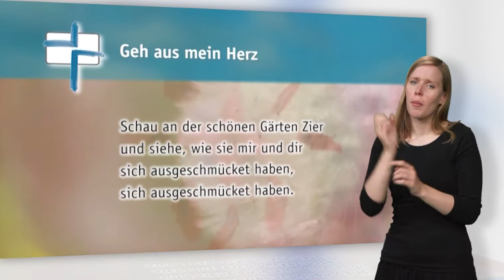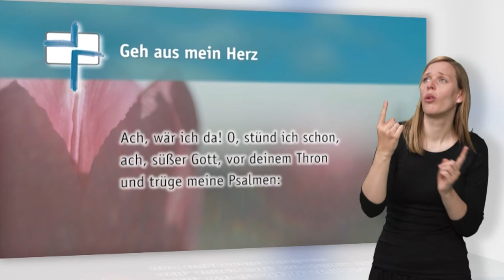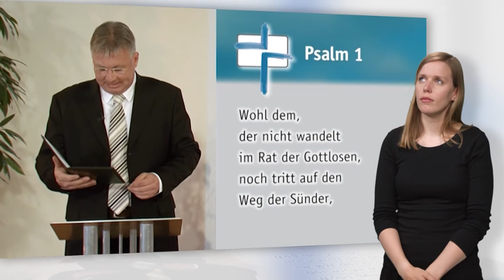SdH in DGS #458 Ansichtsexemplar (Stunde des Höchsten)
Thema:
Ansichtsexemplar

Gemeindelieder:
Geh aus, mein Herz

Psalm 1 »Wohl dem der nicht wandelt im Rat der Gottlosen ...«

Zu Gast:
Frank-Jürgen Weise, ehem. Vorstandsvorsitzender der Bundesagentur für Arbeit

Sind wir vor Gott ein Ansichtsexemplar, wie ein Buch, das man aufschlägt, um es zu testen und Probe zu lesen, ob es einem gefällt? Oder sind wir mehr? Diesen interessanten Fragen geht Pfarrer Heiko Bräuning in seiner Predigt nach. Freuen Sie sich heute auf einen besonderen Gast: Frank Jürgen Weise. Er war von 2004 bis 2017 Vorstandsvorsitzender der Bundesagentur für Arbeit. Wie ihn dabei sein Glaube trägt, führt und hält, erzählt er heute im Gespräch!

»Stunde des Höchsten« heißt der Fernsehgottesdienst, der seit 2009 mehrmals wöchentlich über Bibel TV europaweit ausgestrahlt wird. Hinter dem Fernsehgottesdienst stehen »Die Zieglerschen«, ein traditionsreiches diakonisches Unternehmen in Baden-Württemberg.

Im Gottesdienst selbst treten jedes Mal bekannte Künstler auf, die mit ihrer Musik den Gottesdienst bereichern. Außerdem ist jeden Sonntag ein interessanter Interviewpartner in der »Stunde des Höchsten« zu Gast, mit dem Pfarrer Heiko Bräuning ins Gespräch kommt. Ein Schwerpunkt in den Gottesdiensten ist die Arbeit und das Leben von arbeitenden und betreuten Menschen in der Diakonie. Aufgenommen wird die »Stunde des Höchsten« in der Kapelle auf dem »Höchsten«, 800 Meter oberhalb des Bodensees, mit Panoramablick auf die Schweizer und Österreicher Alpen. »Stunde des Höchsten« ist außerdem der einzige Fernsehgottesdienst, welcher Woche für Woche in Deutsche Gebärensprache simultan übersetzt wird, so dass auch taube und schwerhörige Menschen die Möglichkeit haben, regelmäßig Gottesdienst zu feiern.

Mehr Informationen:
stundedeshoechsten.de
zieglersche.de
bibeltv.de

»Stunde des Höchsten« (»Hour of the Most High«) is a television worship service, which is being broadcast several times a week via Bibel TV. The TV sermon has been initiated by »Die Zieglerschen«, a diaconal company with long tradition in Baden-Württemberg, Germany. Diakonie (diaconia) stands for the social services work of the Protestant Churches.

stundedeshoechsten.de
zieglersche.de
bibeltv.de